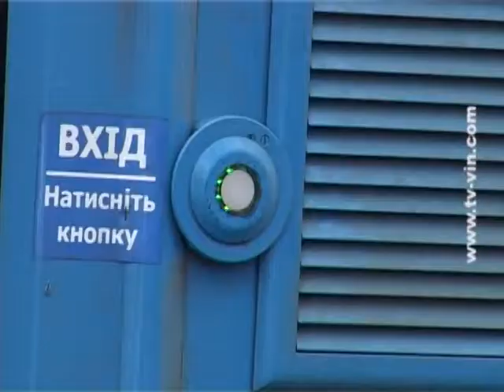Телеканал СМАРТ - Транспортна реформа продовжується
Це міський голова висловлює впевненість в ефективності  транспортної реформи, якій днями виповниться рік. За цей час, розповідає керівник Вінниці, управлінці переконалися, що минулої зими зробили правильний вибір на користь змінам. Як результат вже цьогоріч мають чим похвалитися. В планах чиновників -- транспортну систему вдосконалити ще більше. Відтак, запровадженням GPS-навігації та електронного проїзного квитка наближатимуть місто до європейських стандартів. Втім перспективи -- на горизонті, попереду й досі залишається фінансове питання. До прикладу, встановлення інтернет-моніторингу на одну лише одиницю транспорту обійдеться місту у сто тисяч гривень. А є ще й інші проблеми. Над питанням фінансування доведеться добряче попрацювати, бо ж оновлення тролейбусного парку потребує щонайменше  200 мільйонів гривень. Володимир Гройсман переконаний необхідні суми з багатьма нулями залучити вдасться, як і реалізувати поставлені завдання. Втім таке майбутнє дійсно далеке. На впровадження глобальних змін необхідно щонайменше десятиліття. То ж поки місцева влада пообіцяла завершити тяганину із трамвайним сполучення Келецька-Хмельницьке шосе та зосередилася на тестових режимах. В результаті яких вінничани вже цьогоріч побачать електронні проїздні документи. Автор: Юлія Бурнацева.